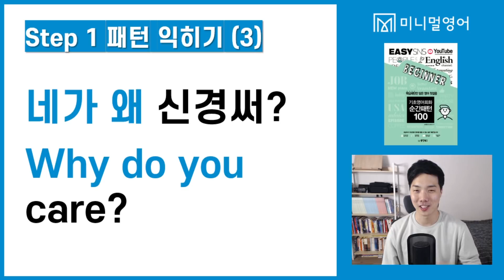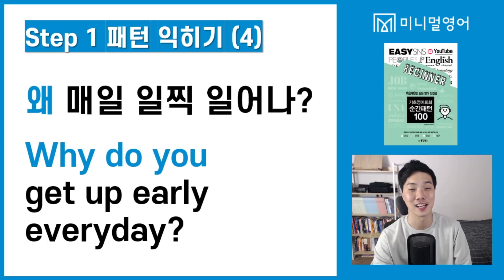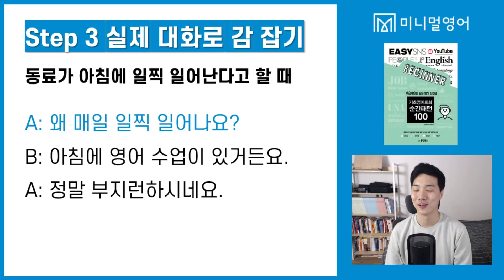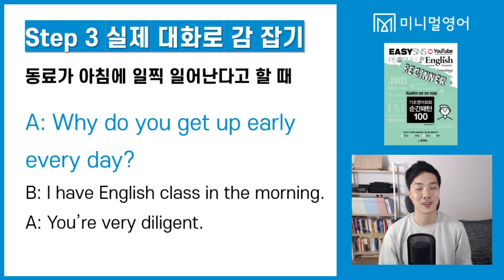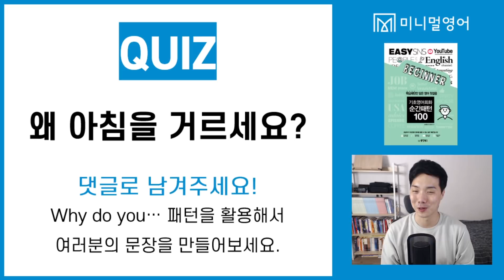영어왕초보는 이렇게 배워야합니다! (기초영어회화 순간패턴 065강)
10분 프리토킹을 만들어주는 '미니멀영어'만의 체계적인 강의입니다.

왜 외국인 앞에만 서면 간단한 영어 문장을 말하는 것조차 힘들게 느껴질까요? 실제로 영어 실력이 왕초보가 아닌 분들도 이러한 어려움을 겪습니다. 이는 말하기의 기초가 부족하기 때문에 나타나는 현상입니다.

하지만 단어, 문법, 표현 등 많은 것들을 한꺼번에 다 공부하려고 하면 눈앞이 캄캄해집니다. 이럴 때는 ‘패턴 영어’로 시작하는 것을 추천해 드립니다.